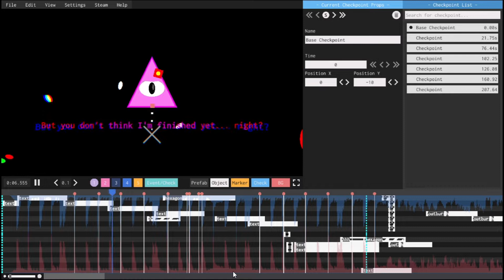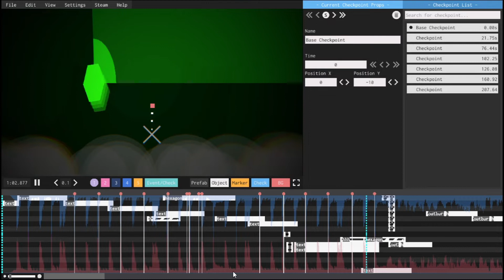spooky jack preview i'll probably be deleting later but maybe now idk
Add Me On Discord! Dre#1196